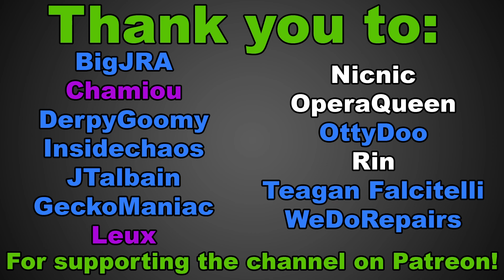[26] Fire Emblem: The Blazing Blade - Buy Our Units Co-op - Episode 26 - Pale Flower of Harkeness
Chapter 27, otherwise known as "The quest to get a unit we can't even use"

This series is uploaded at 1pm every other day.